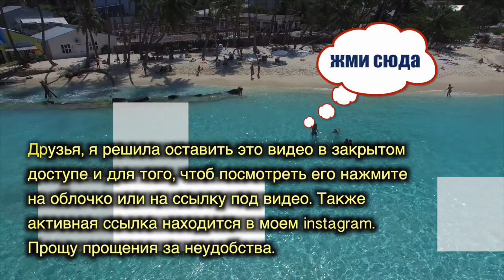Девушки на Мальдивах? | видео блог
Привет меня зовут Вики и это мои мальдивские будни.  Я немного накосячила и в этот раз  серия вышла не как обычно в пятницу, а на день позже, к тому же в zакрытoм доcтупe. На  то  есть свои пpичины, приношу извинения за доставленные неудобства.  ссылочка на полный ролиk вот